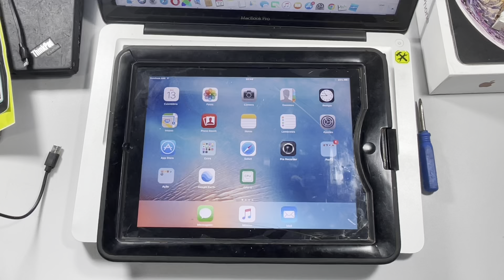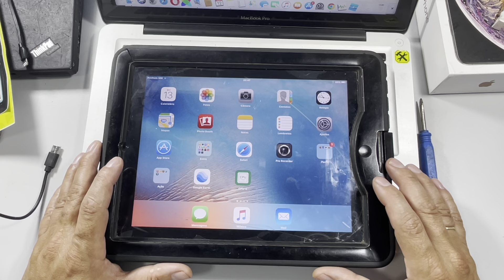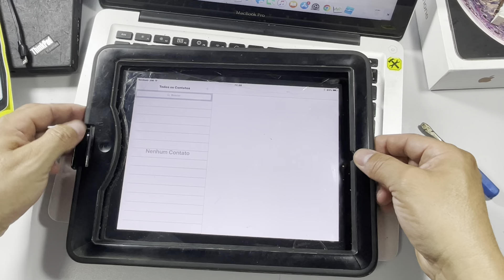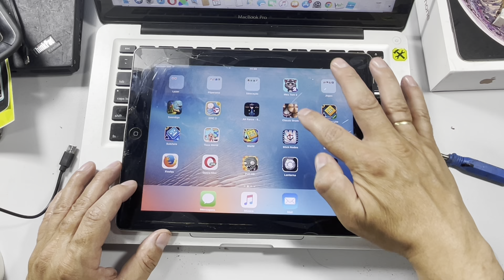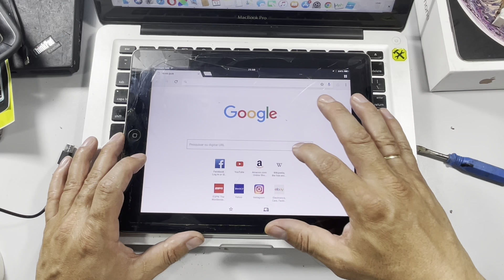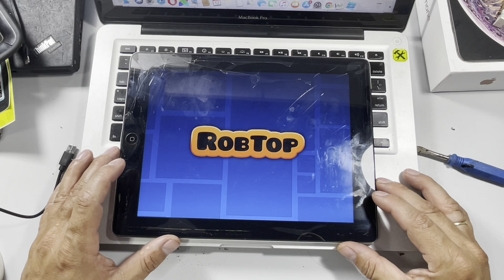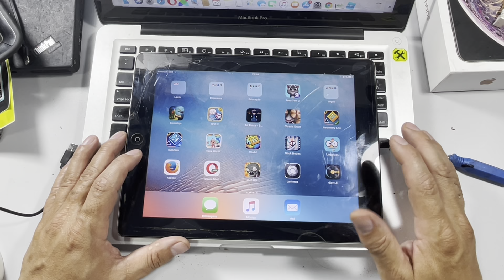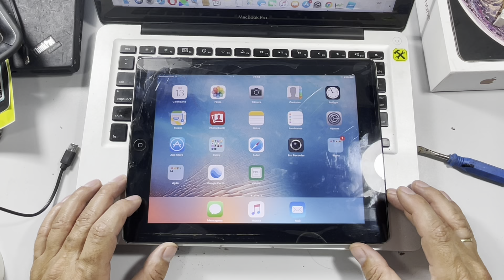REVIEW DO IPAD 2 EM 2022 - DÁ PRA USAR AINDA?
Neste vídeo falo sobre a bom e velho IPAD 2 , dá pra usar em 2022?